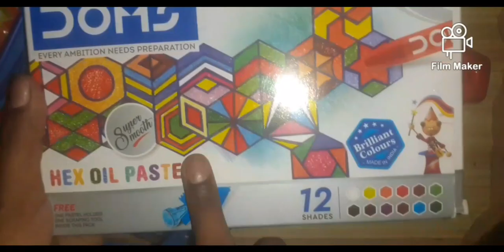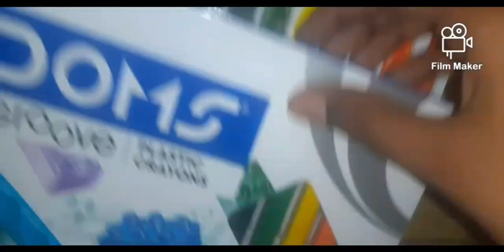craft# painting# drawing# stationery unboxing# Diy#bt21 stationery# adesh art studio💫💫